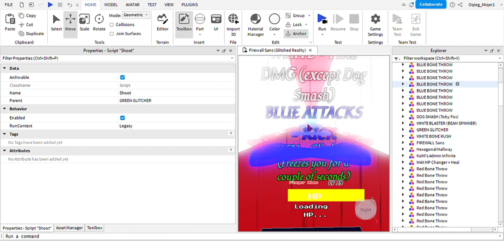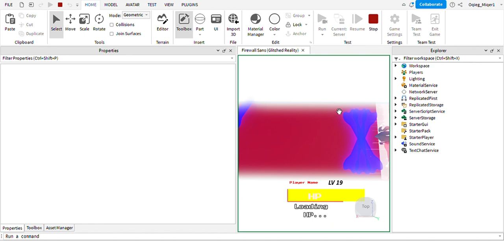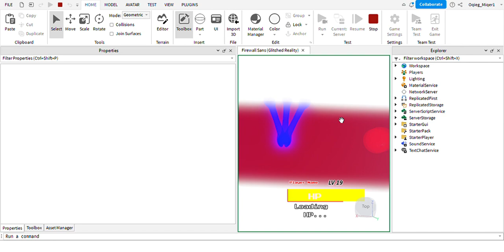[The Sans Multiverse] FIREWALL [Studio Flythrough]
Fourth boss of S4, this is one of the guys u should worry about (based off of soul ops firewall) he has a multitude of glitchy attacks that can either kill you normally, give you fire damage, freeze you and even kick you off the game.

(ima start to do studio playthroughs instead of ingame playthroughs because it just feels better that way)

TSM FIREWALL Theme [1.125x Rate]